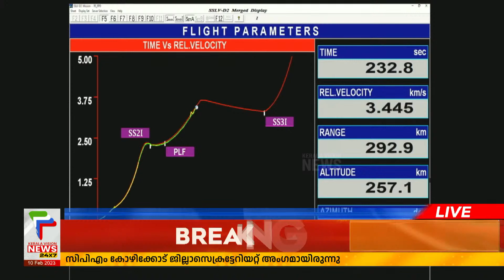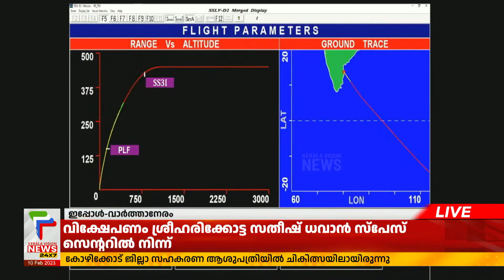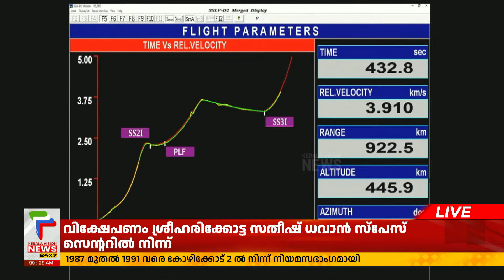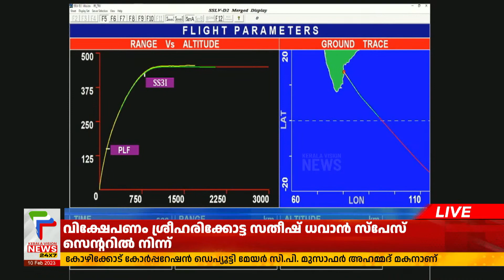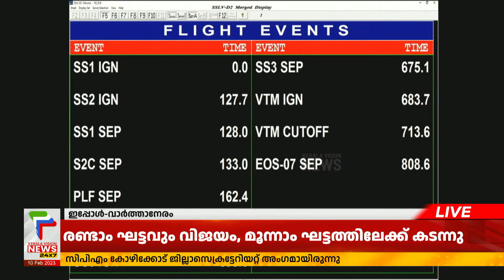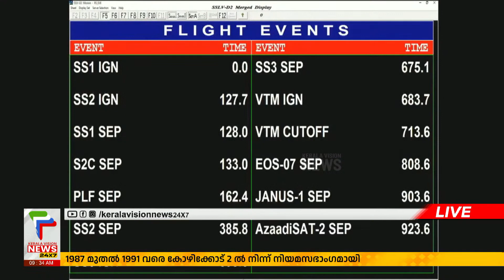അഭിമാന നിമിഷം; ISROയുടെ ചെറിയ ഉപഗ്രഹ വിക്ഷേപണ റോക്കറ്റ് SSLVD - 2 വിക്ഷേപിച്ചു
About COA